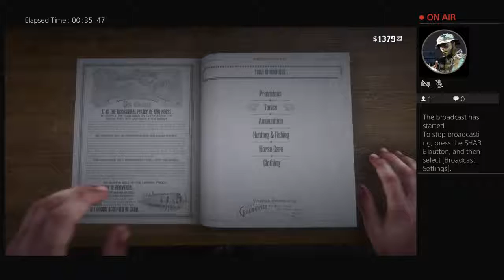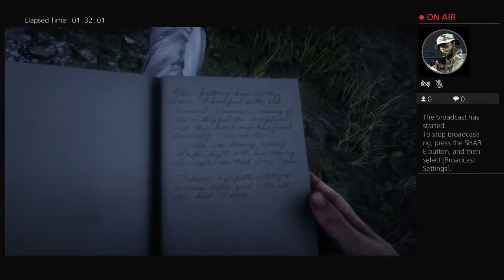Red Dead 2 finishing the game